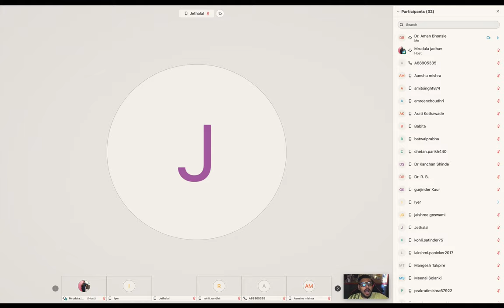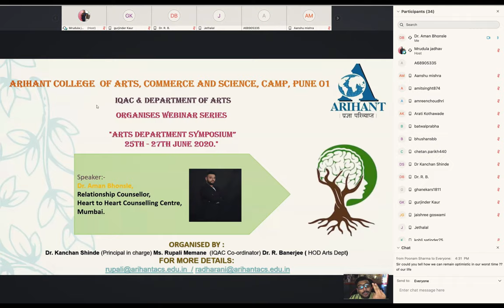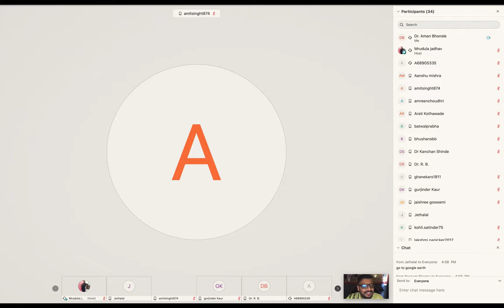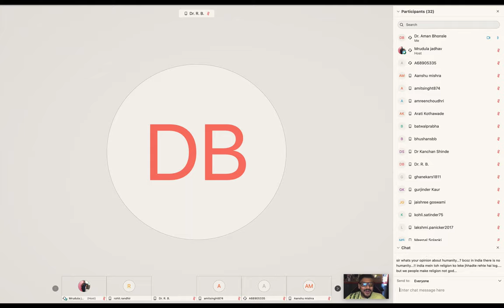Understanding Stress || Arihant College Webinar feat. Dr. Aman Bhonsle || COVID-19 Lockdown Special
So I did a ((Live Q&A)) with the students & faculty Arihant College on the topic of Stress. We had a fruitful discussion on the concept of stress & how one's attitude affects one's relationship with stress.

Dr. Aman Bhonsle, Ph.D. is a well-regarded corporate trainer, convention speaker & consulting relationship counsellor & youth counsellor who practices out of Mumbai, Maharashtra at the Heart to Heart Counselling Centre. He also a Certified Transactional Analysis Practitioner & Trainer in Psychotherapy. He is also a published author of the books – Essential TA : A Common Sense Psychology & Co-Author of What the FUQ? Dr. Aman also worked as a Creative Consultant & Producer - for a decade in various International Broadcast Houses in Singapore, Malaysia & India.

For Appointments – (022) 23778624 & (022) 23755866

WHAT THE FUQ?